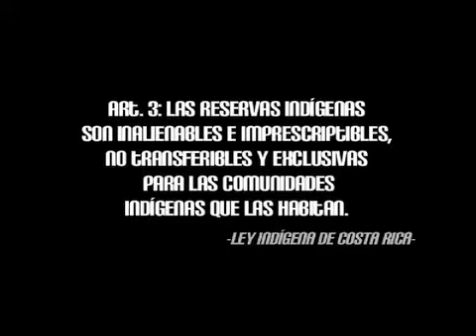Indígenas se manifiestan en defensa de la tierra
Territorio indígena de Salitre: lucha y recuperación de sus territorios